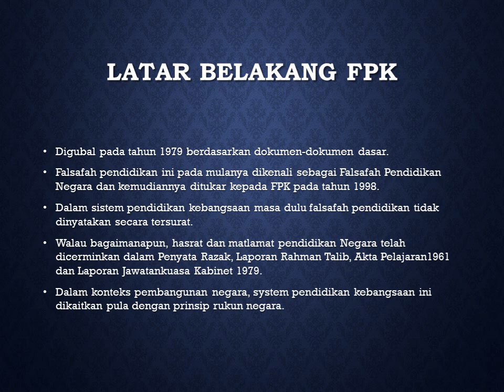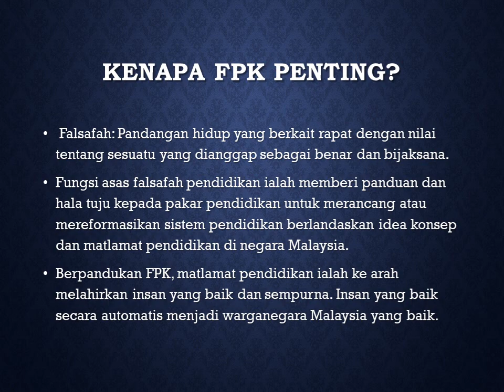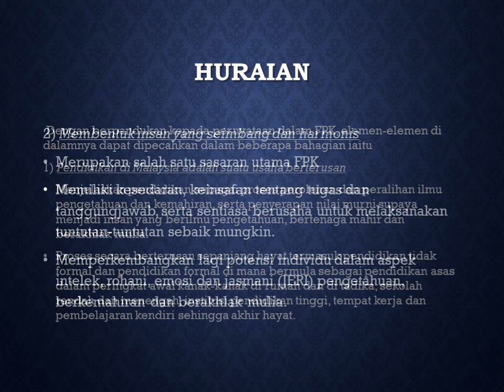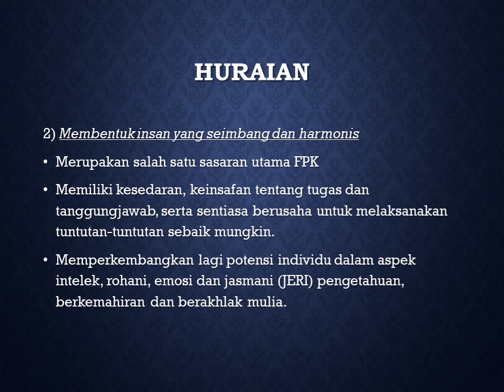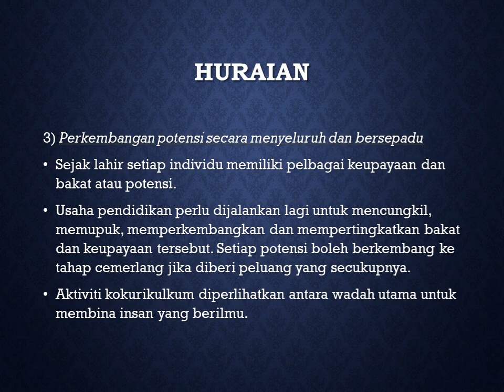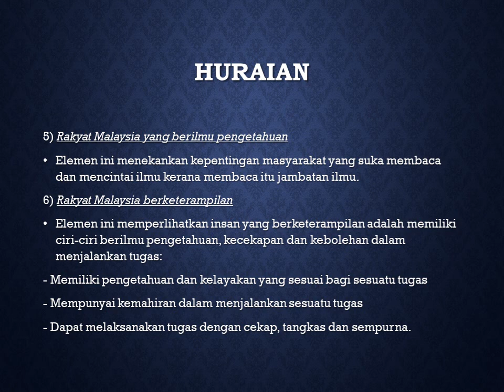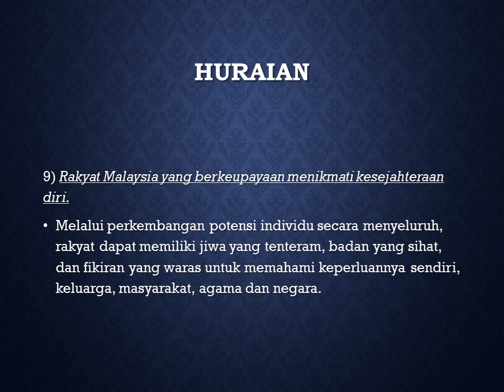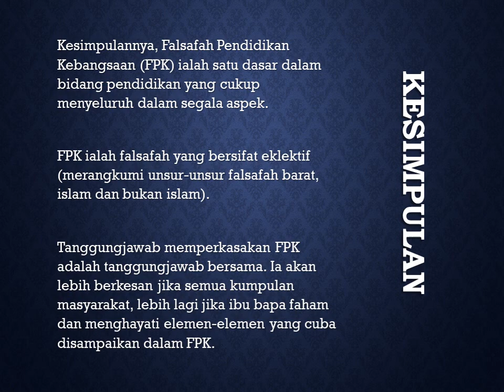Falsafah Pendidikan Kebangsaan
Presentasi G2 PGA103